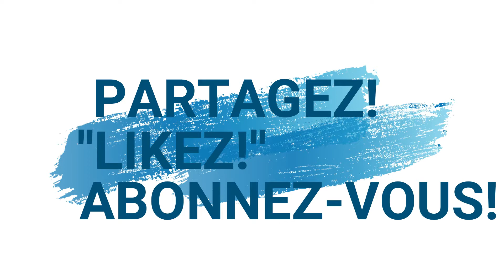SE PEIGNER LES CHEVEUX EN 2018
Se peigner les cheveux en 2018, ce n'est pas toujours facile!
Ha ha! J'espère que tu va quand même écouter la vidéo parce que la description est assez à chier! Ouin...
Sur ce...
Merci!

- Vous pouvez aussi me joindre sur Instagram sous le nom de @lefourretouta !!!